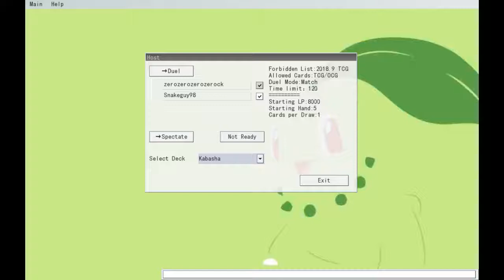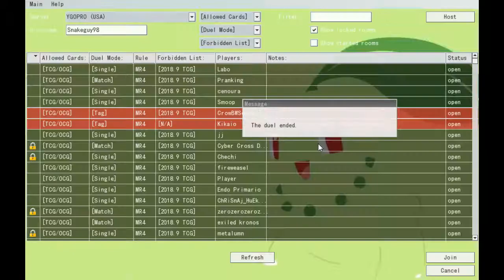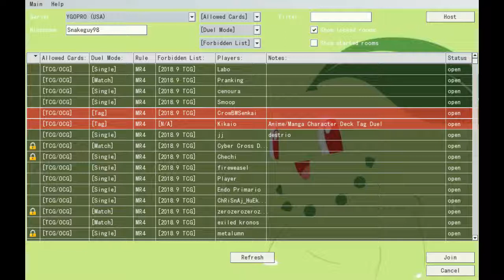Let's Duel Part 37: Poison of the Old Fart